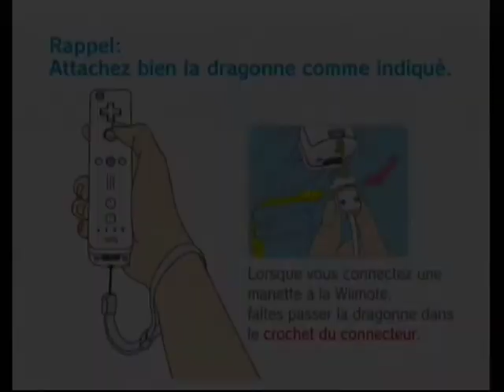Red Steel Wii 20201226_181830 Intro FR